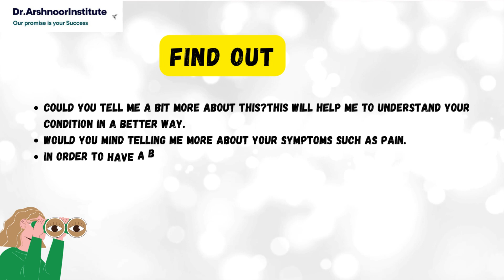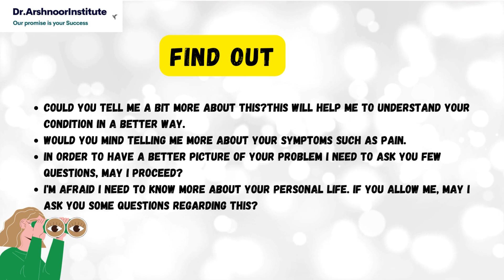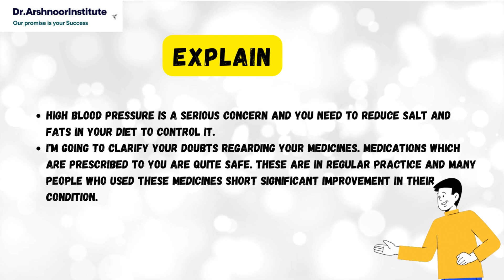phrases on four pillars for OET rule play card in oet speaking | OET Speaking samples. for nurses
-TEAM "DR.ARSHNOOR'SENGLISH PLANET"-